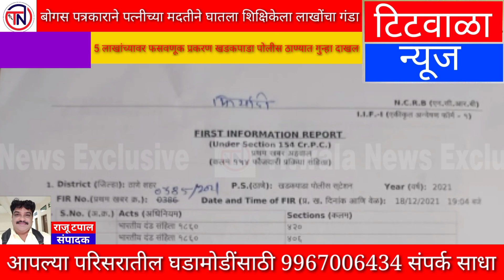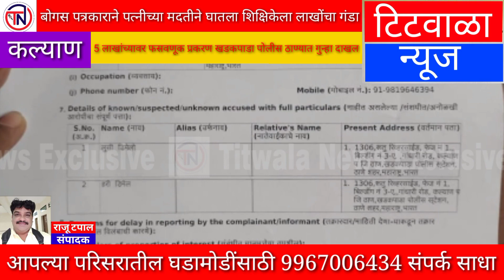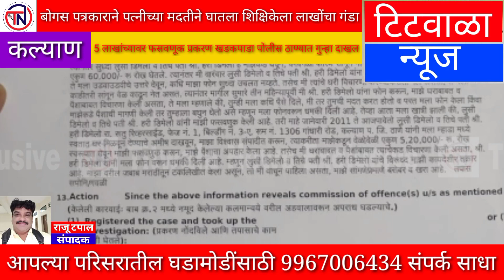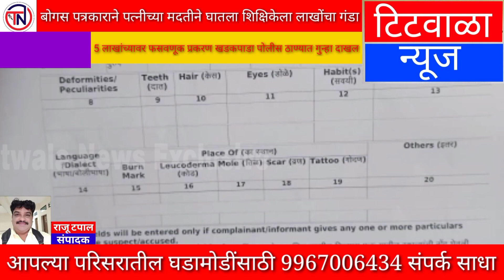बोगस पत्रकाराने पत्नीच्या मदतीने घातला सेवानिवृत्त शिक्षिकेला लाखोंचा गंडा...